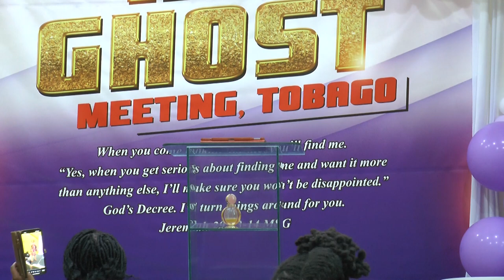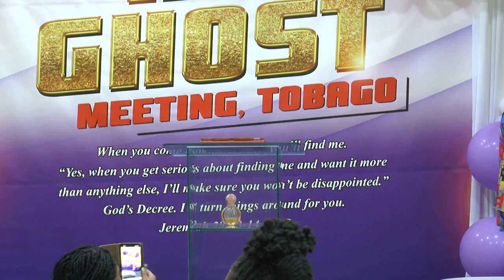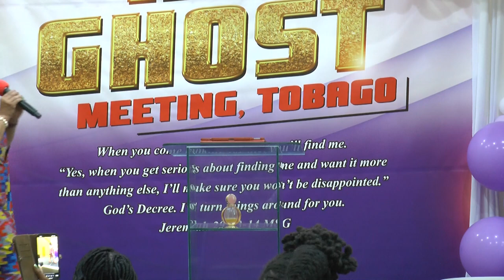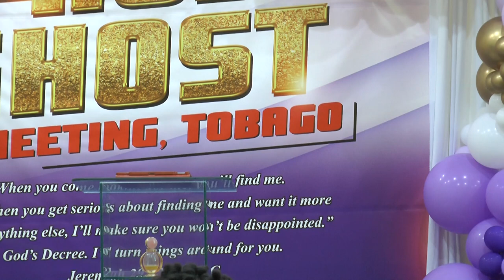Day 4 AM SESSION || REV LEBO SIMYON || Tobago